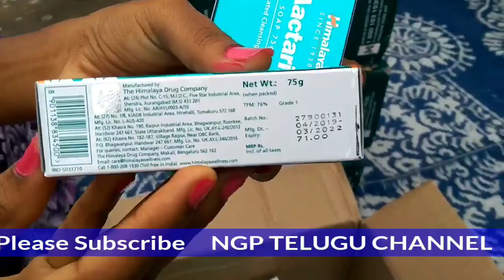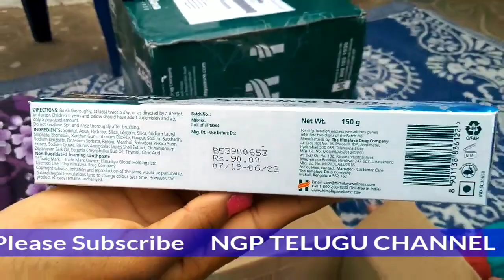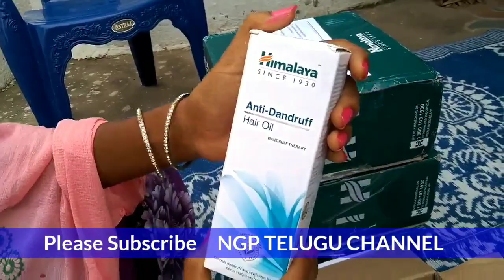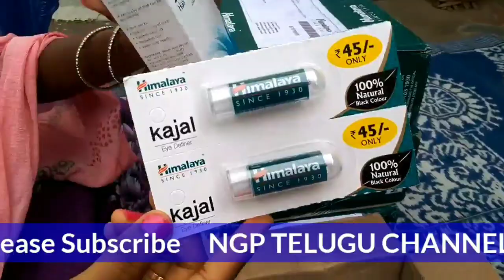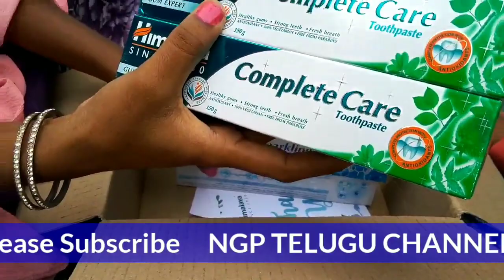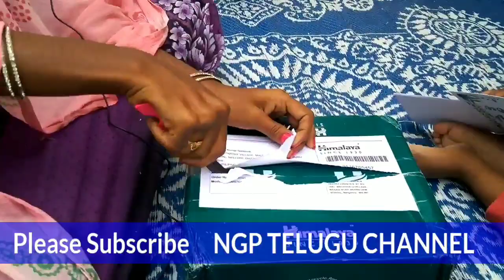Himalaya products Unboxing Video (తెలుగులో)